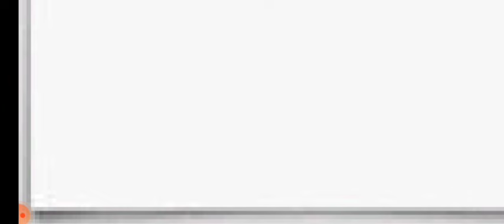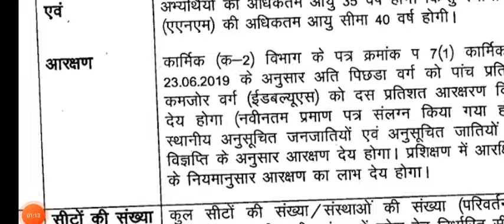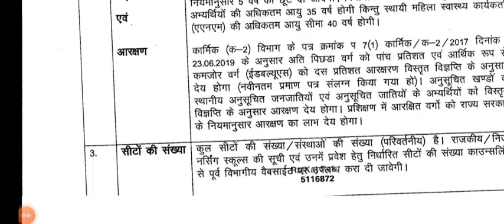Rajasthan Gnm admission form Good news 2024-25// Gnm admission form update //कब तक आयेंगे फॉर्म देखे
Gnm cut off kya रह सकती है 2024 के लिए देखे

GNM online admission Form 2024 latest updates,
GNM Online Form process 2024 latest updates,
GNM admission Form 2024
GNM ADMISSION FORM  RAJASTHAN,
admission process,
GNM nursing admission 2024-25
 Rajasthan,

Thanks